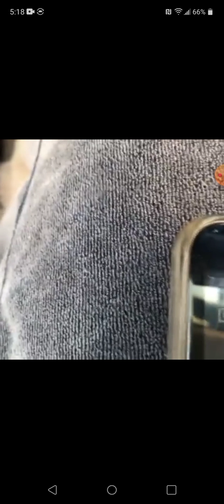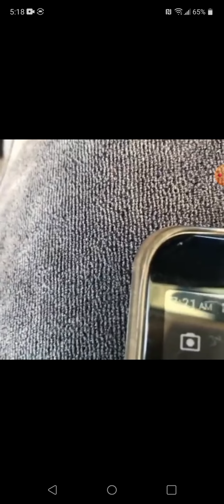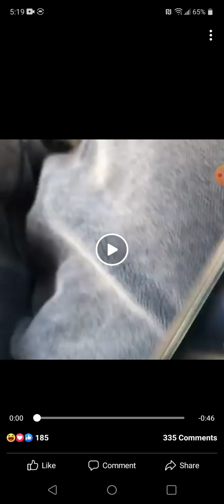Kirk Franklin apologizing to the world for his actions